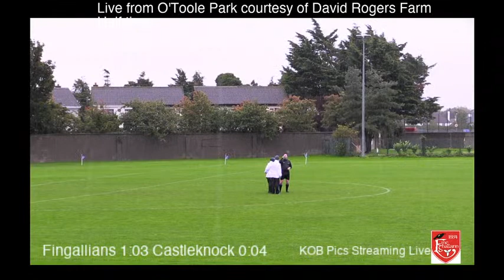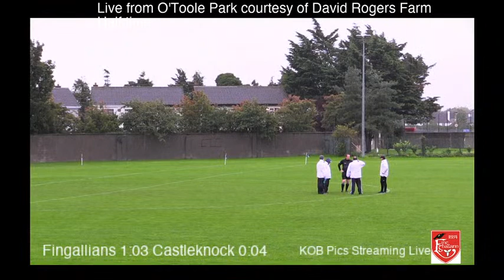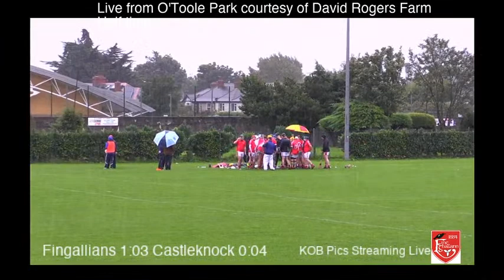Fingallian v Parnells 12 SEP 2020 19:00